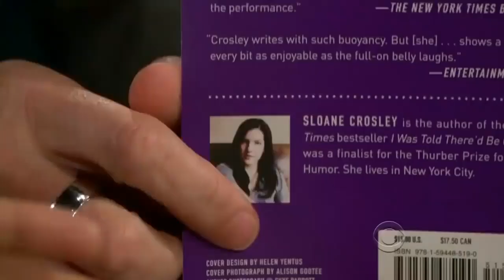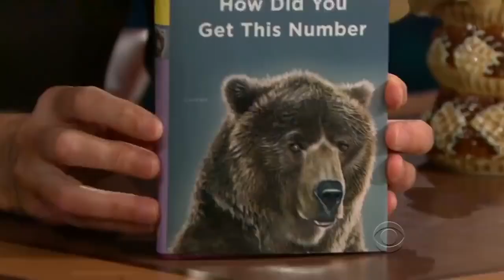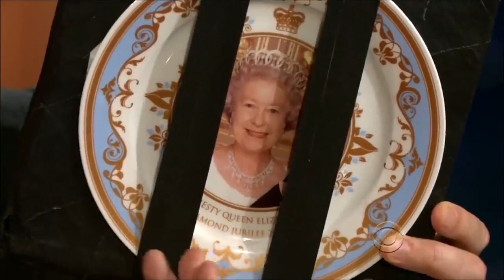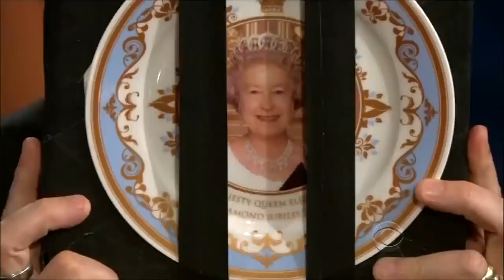Sloane Crosley - Attractive Smart Author In A Red Dress - 5/5 Appearances In Non-Chronological Order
"One of them lady-writers! I don't know how I feel about that!"

She is intelligent, fun, attractive and Craig likes her. What more do you want!?